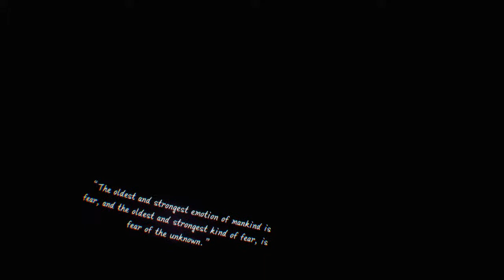COME WATCH ME POOP MY PANTS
Eat dem mashed potatoes my guys ( and gals )